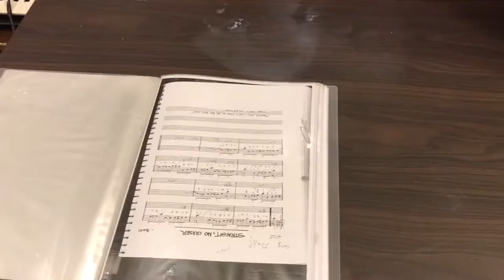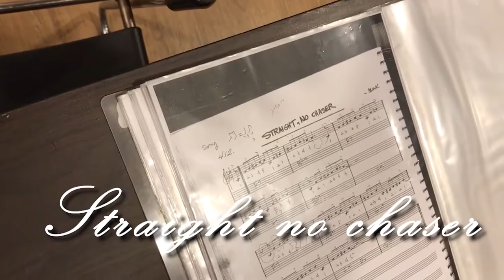[실용음악학원Vlog] 피아노전공생 (썸,캠)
안녕하세요~~!
슬기로운 실용음악 생활입니다!!
이번에 학생 두명이 피아노 연주를 보여주고 합니다
학생들을 귀엽게 봐주시면 감사합니다!~!